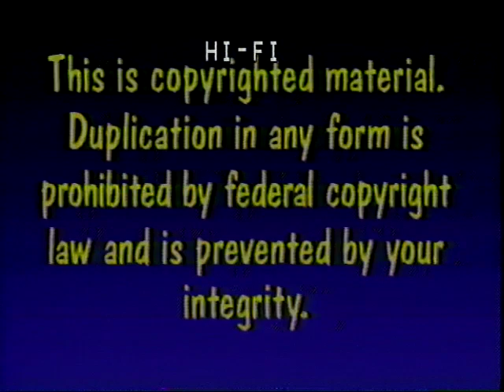Mother Goose Gospel Presents...A Day at the Farm! (Video)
Last year, I uploaded "Mother Goose Gospel Presents…A Day At The Farm!", but when I first recorded it, it came out with those rainbow stripes. So I converted it to a graystyle format to make it less disoriented. Despite the lower video quality, it gained over 30,000 views! I guess what I’m trying to say is: thank you so much! You clearly show that you do miss those videos like this even when they went out of print. So I decided to try agin and got the video in a better quality. Who knows this version here may put the other version to rest no matter how many views this version will get. Now let’s talk about the video!

Come spend A DAY AT THE FARM with Mother Goose and the gang. Farmer Rodney helps the children turn chores into games as they plant a garden, feed the animals and visit the old fishing hole. And most importantly, Christian principles are taught in an easy-to-understand way. Preschoolers will love learning about God's creations in hilarious scenes with real cows, ducks, chickens and dancing pigs! Familiar melodies are set to new lyrics for sing along fun that children will ask for again and again!

Cast members:
Elizabeth Byler
Megan Dockery
Gabriel Patillo
Daniel Rotoni
Lindsay Whitehead
Matthew Valley with
Barry Amato as Farmer Rodney,
Cornelia Graves as Mother Goose (voiced by Debbie Sigmon), and
Dart as Rover

Timestamps for songs featured:
0:00 - Brentwood Kids Company Video Promos
1:30 - Feature Presentation
1:59 - It's A Cockadoodle Day
3:50 - Just Like Noah
6:07 - In The Farmer's Garden
7:49 - If I Could Eat My Breakfast Like A Cow
9:48 - This Old Barn
11:39 - With My Tractor
13:16 - God Will Take Care of Us
14:50 - The Piggy Polka
17:00 - Paint, Paint, Paint the Fence
18:41 - The Farmer's Faithful Dog
20:53 - Needle in the Haystack
22:30 - Pecking & Waddling
24:40 - We're Going on a Picnic
26:18 - A Day at the Farm
27:51 - Ending Credits

Note the following songs from the cassette did not appear in this video:
Who Do You Think I Am?
What Do The Animals Say?

Produced & Directed by Ricky Blair
Executive Producer: Dale Mathews
Musical arrangements performed by Gary Forsythe

This release was also available in stereo/split-track cassettes and a lyric/activity book.